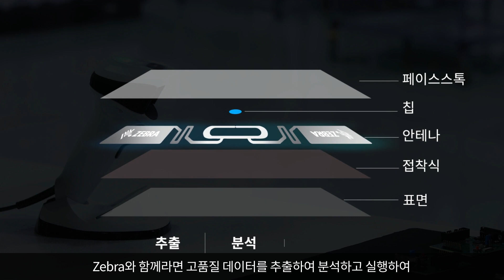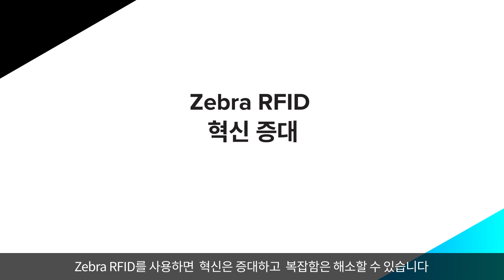Zebra RFID Overview Video (Korean)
Transform your business with the industry’s broadest, field-proven RFID portfolio for unmatched accuracy and interoperability. Connect it all and create a platform that elevates every system, device, tag and worker.